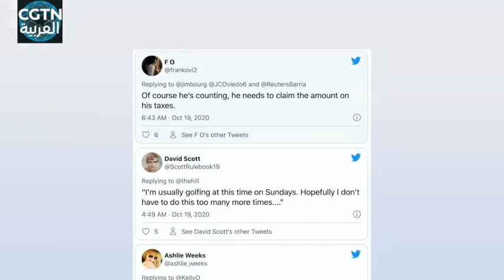الرئيس الأمريكي دونالد ترامب يعد الأموال قبل التبرع بها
الرئيس الأمريكي دونالد ترامب يعد الأموال قبل التبرع بها أثناء حضور قداس في كنيسة في لاس فيغاس يوم الأحد، ما أثار سخرية رواد مواقع التواصل الاجتماعي.